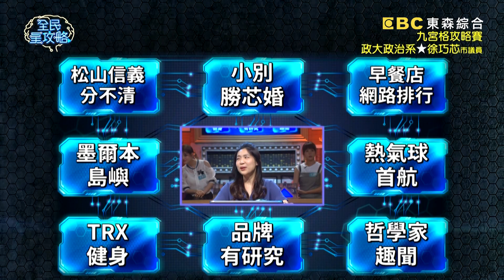徐巧芯從小幫忙家裡早餐店？竟牽拖這是長不高原因？！20200721 曾國城 徐巧芯 Part2 EP294【全民星攻略】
〔會員專屬題庫〕你是個稱職的鏟屎官嗎？

來賓：黃胤誠、徐巧芯、王樂妍、葉若懿、賴晏駒、王上菲

《全民星攻略》大爆笑中學習知識！你知道張無忌、郭靖、韋小寶，有一位小說主角是真實存在的人物嗎？夜空中，哪一種顏色的恆星溫度最高呢？小別勝新婚的下一句應該接什麼呢？蘇格拉底、亞里斯多德、柏拉圖哪一位哲學家最怕老婆？哪一個朝代最早發明吃蟹的錘刀鉗的工具使用法？外送員最討厭爬樓梯還是下雨天的點單呢？週一到週五晚間九點請鎖定《全民星攻略》！